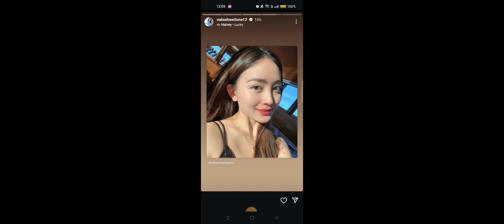September 26, 2024